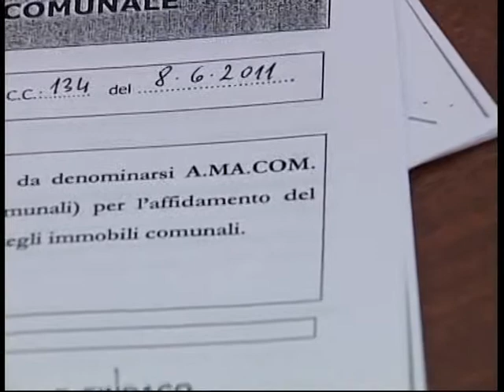CONSIGLIO COMUNALE GRECO DEL 15 06 2011